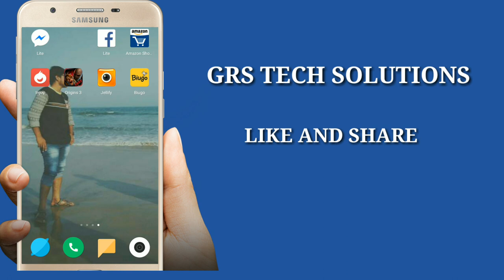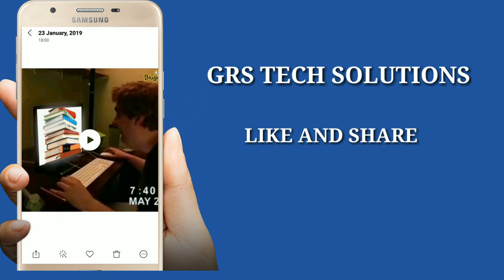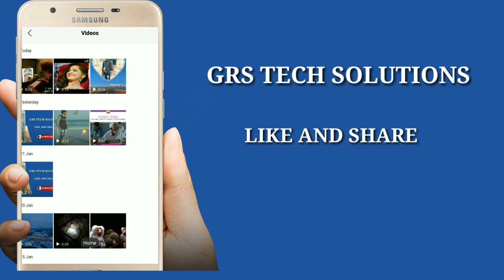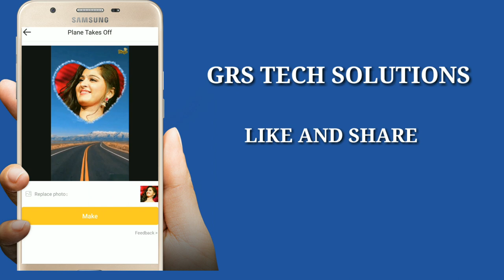రాత్రికి రాత్రి వైరల్ ఐన యాప్ చూస్తే మతిపోతుంది ||top Android app 2019 ||how to edit videos in buigo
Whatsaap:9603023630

Some more videos from my channel:
1.How to set homescreen to your whatsaap chat

2.SBI bank new update

3.cool and top most websites in world

4.Google released new appilication

5.How to make the sound system with your mobile

6.How to search in the chrome with hand written

7.How to impress the girls with unique style

8.whatsapp trending love whatsaap status

9.How to create the resume in 3 minutes

11.how to set the music lock to your phone

12.nirudyogabruthi scheme.How to apply

please feel free to leave me a notice if you this upload is inappropriate.contact me personally if you are against an uploadwhich you may have rights to the music,instead of contacting Youtube about a Copyright infringment,Thank You.